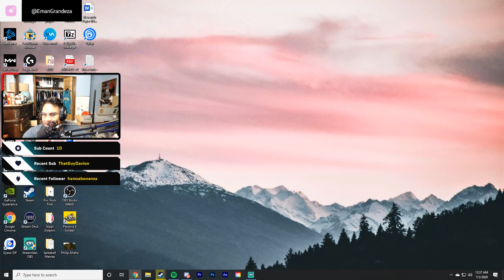Man This Game Monopoly is TRASH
This one hurts a little :(